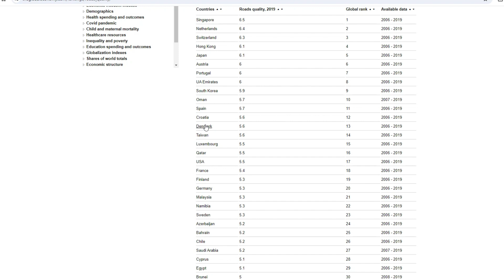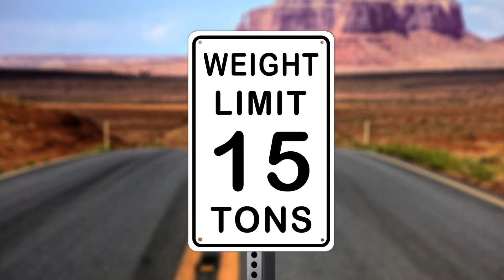Why are highways made of CONCRETE in the US? Good or bad?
Over 60% of highways in the US are still made of concrete. Newer roads are mostly built of asphalt. But is there a big advantage in concrete highways? Are they much more durable than the asphalt ones? And why have they become one of the key problems with American roads of today’s time?

In this video, I’m covering the pros and cons of the concrete roads, telling you about the condition of American roads and compare it with some other countries, according to worldwide ratings.

I will also show you what the US government is doing now to save the highway system in the US and to avoid serious problems and how much money each American citizen is paying to keep these roads in more or less good condition.